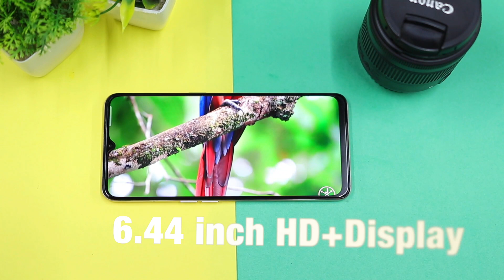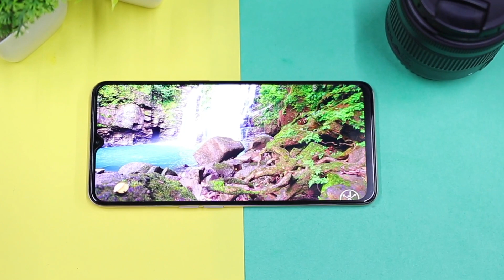OPPO F17 USED FOR 7 DAYS | MY OPNION | OPPO F17 OR OPPO F17 PRO | BEST MOBILE UNDER 20000 IN INDIA ?